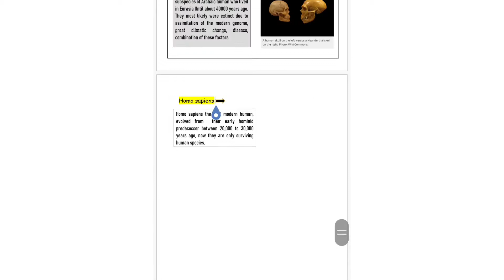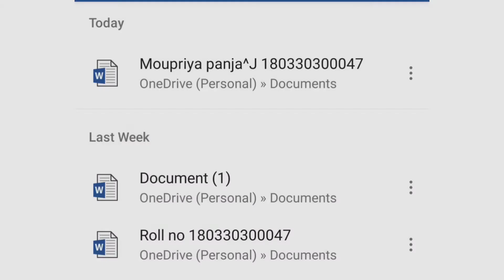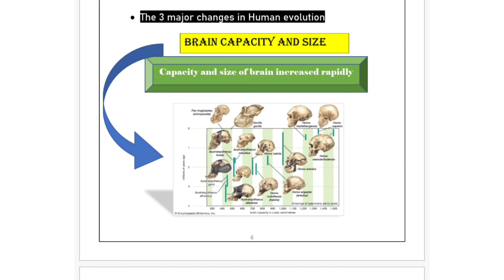6 hour study vlog | A productive day | আমি আসলে কিরকম মানুষ!?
Hello everyone! Today Im here with a new video about a productive day in my life.
Btw, Who I am? I'm a third year degree student and a happy soul.